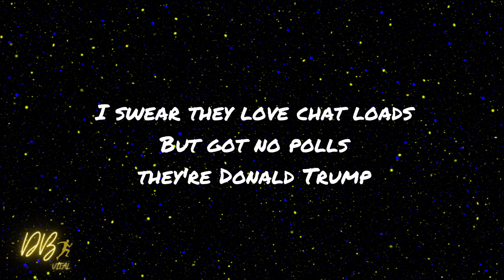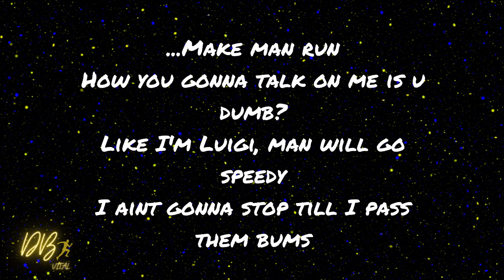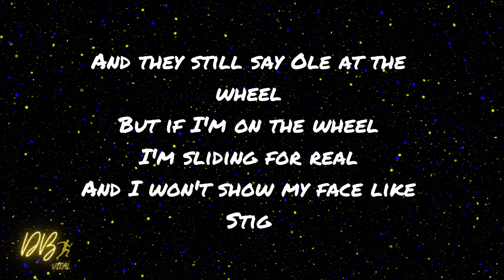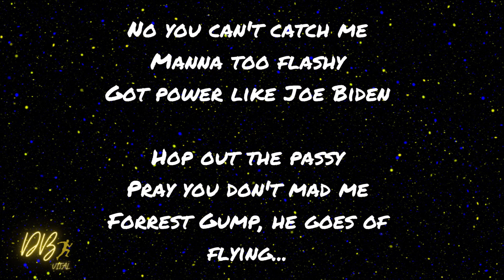Vital - Forrest Gump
VITAL - FORREST GUMP [OFFICIAL LYRIC VIDEO]
SNAP @M1.VITAL
BEST QUALITY🔥 - SoundCloud.com/m1vital

drill,forrest gump,vital,vitalvightz,ukdrill,rap,ukrap